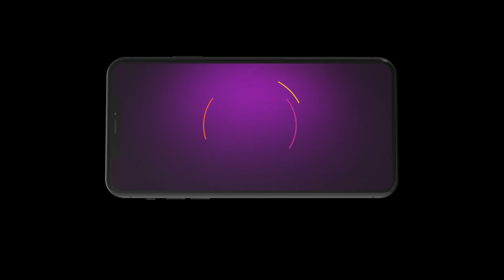Pyar Ka Pehla Naam Radha Mohan | Ep - 521 | Oct 17, 2023 | Best Scene 2 | Zee TV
Pyar Ka Pehla Naam: Radha Mohan - Full Episodes